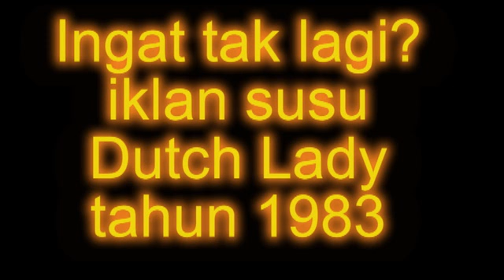TVJer:EPISOD 162: PROJEK KHAS DRINK MOVE BE STRONG PERINGKAT NEGERI TERENGGANU 2017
EPISOD 162:
PROJEK KHAS DRINK MOVE BE STRONG (DMBS) 2017
PERINGKAT NEGERI TERENGGANU
SILA LIKES UNTUK SMK DATO' HAJI MOHD SAID,KUALA TERENGGANU